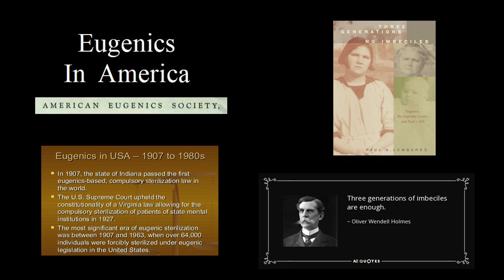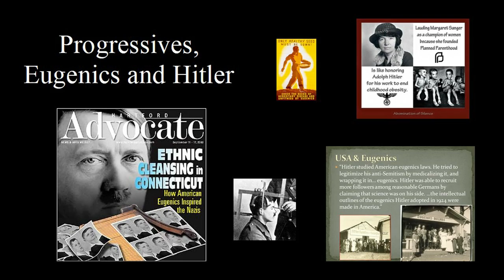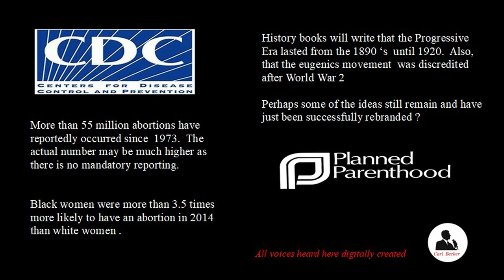Margaret Sanger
Margaret Sanger History

1280x720;  MP4;  30 FPS